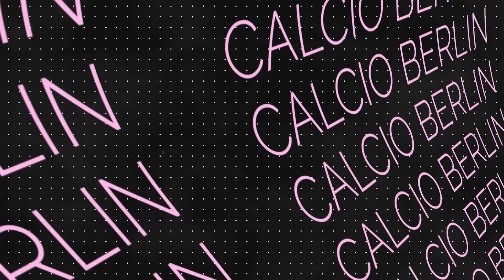Schlimmer geht's eh nicht! Unsere Zweitliga-Nationalelf für Deutschland! STREAM HIGHLIGHT